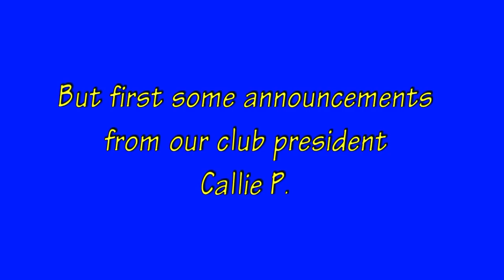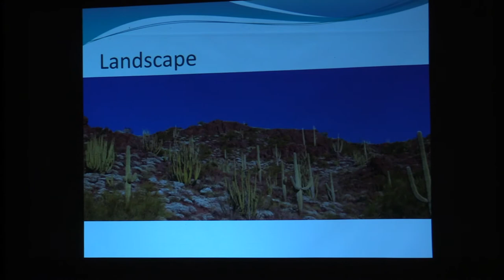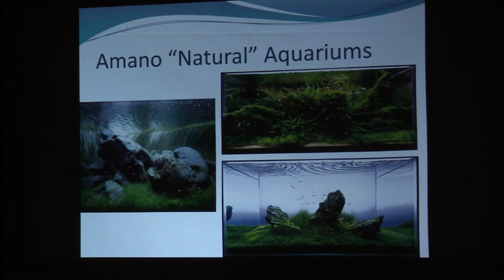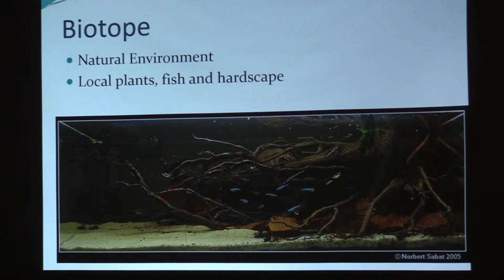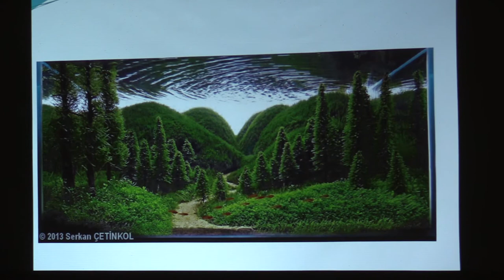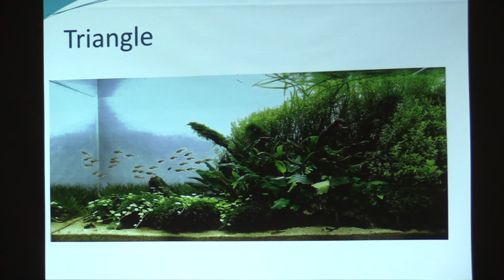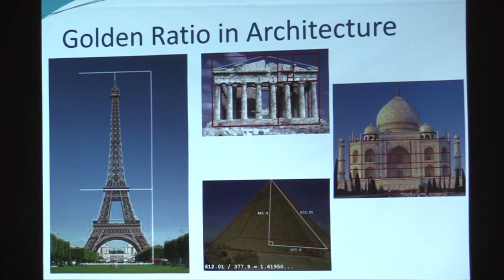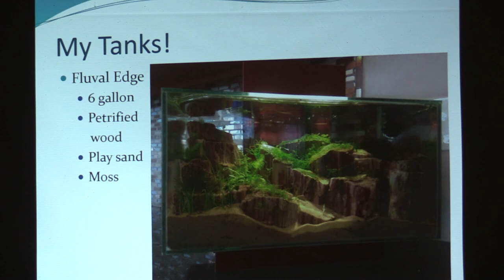Bcas march mtgw Barry S on Aquascaping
Here is Barry Shik giving a very informative presentation on 'Aquascaping' at the Bucks County Aquarium Society's Feb. '17 mtg.